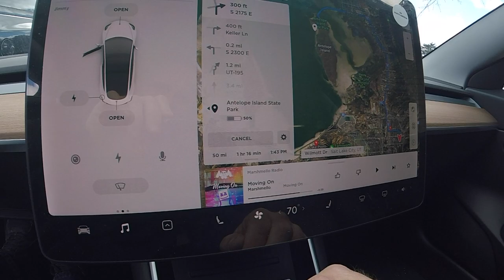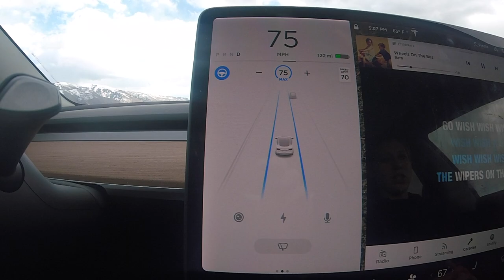New Tesla Model 3 - SLC to Antelope Island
We took our tesla on the longest trip since we purchased.  The trip was around 130 miles.  The predicted mileage and energy used was suprisingly accurate to between 2-4 miles.  Any hesitation I had before with range anxiety was put aside.  It was comfortable for a family of five.  The karaoke feature on the infotainment center kept everybody entertained.

Antelope Island is always our first trip of the year.  If you can get there on a nice day before the bugs, it is well worth it.  The temprature was a dry 61 degrees which is almost perfect for Utah.  The ranch is always a great visit and keeps the whole family entertained.